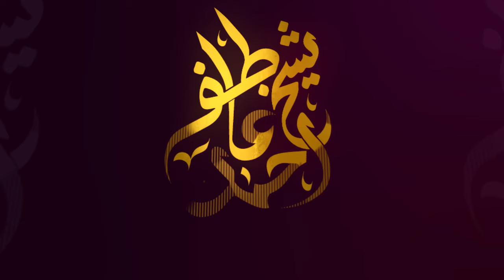Bewakoof Aadmi Dosro Ko Haqeer Samjhta Hai | Islamic Reminder By Shaykh Atif Ahmed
The destruction of human potential is often rooted in the harmful belief that some individuals are underrated, deserving of contempt and neglect. This behavior shows ignorance and arrogance. Moreover, those who despise others are thunderstruck in the sight of Allah. It's remarkable how we overlook the little things that make us human. This video provides a great analysis.